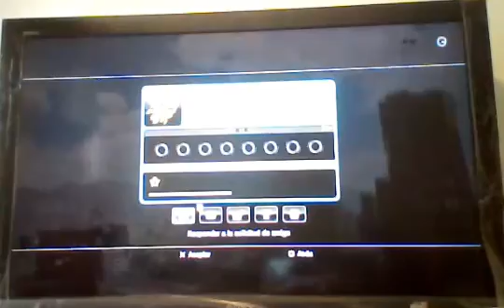desmadre en la ciudad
es el prime video que hago con gente que no es del crew si quieren estar al pendiente de los video que estare grabando unirse a mi crew
quien necesite crew estamos reclutando no importa tu nivel si eres bajo o eres un nivel alto aqui te ayudamos como sea te ayudamos a subir de nivel a qui hasemos de todo
y unete a nuestro crew
agregar me
alejandroXkiller